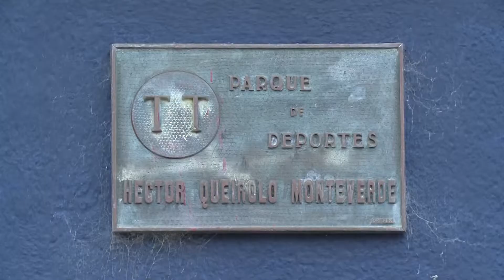“Atardeceres Canarios”: Caetano afirmó que Uruguay es el país menos pobre de América Latina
Se realizó, en el Club Social Los Titanes - La Tuna, una nueva mesa redonda denominada "Atardeceres Canarios". En esta oportunidad la temática fue "Las demandas de las clases medias en América Latina. Una visión regional y local". Gerardo Caetano, Doctor en Historia e investigador, afirmó que Uruguay es el país menos pobre de América Latina.

Estuvieron presentes, además del Intendente de Canelones Prof. Yamandú Orsi, el Doctor en Historia e investigador Gerardo Caetano, el Director de Equipos Ignacio Zuasnabar y el Director de Opción Consultores Agustin Bonino.

El Doctor en Historia e investigador Gerardo Caetano dijo que hay que asumir que este tema es muy complejo y en un proceso de cambio formidable. “Nosotros hemos tenido un descenso muy importante de la pobreza y una expansión en América Latina. La CEPAL(Comisión Económica para América Latina y el Caribe) manifestó que esto se dio hasta el 2008 y luego se estancó”. Caetano afirmó que Uruguay es el país menos pobre de América Latina. “Esto se puede decir con firmeza porque los datos son creíbles para todos y esto no ocurre en muchos países de América Latina, por ejemplo los datos de Argentina no son confiables”. En 2004, en Uruguay, había (según el INE- Instituto Nacional de Estadísticas ) un 39,9 % de pobres. En 2014, en la ultima medición, era de 9,7%. La indigencia bajó de 4.7 % a 0,3 %.